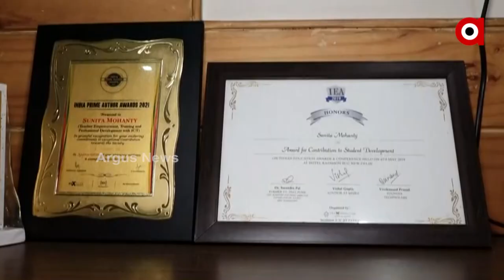କାଞ୍ଜି ପାଣିର ମହତ୍ବ ବୁଝାଇଲେ ଓଡ଼ିଆ ବୋହୁ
ଓଡିଆ ଲୋକଙ୍କ ଅତି ପରିଚିତ କାଞ୍ଜି । କାଞ୍ଜି ଅଁଳା ନବମୀରେ କାଞ୍ଜିକୁ ମୁଖ୍ୟତଃ ଭୋଗ କରାଯାଏ। ଆଉ ଏବେ ଏହି କାଞ୍ଜି ଅପପୁଷ୍ଟିର ମୁକାବିଲା କରି ପାରିବ ବୋଲି ଜାତୀୟସ୍ତରରେ ଯୁକ୍ତି ବାଢ଼ିଛନ୍ତି ଓଡ଼ିଆ ବୋହୂ ସୁନୀତା ପଟ୍ଟନାୟକ